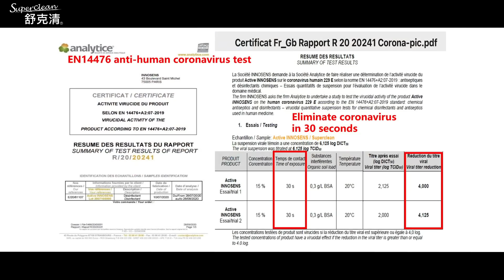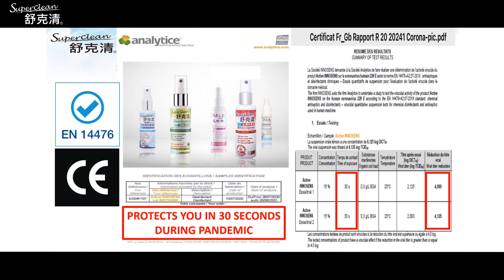Best disinfectant for you during the pandemic | Union Biomedical Corporation | Taiwantrade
We are a technology-oriented R&D company devoted in disinfection and sterilization technologies. By solving the medical industry needs, we invented great automated sterilizers equipment to eliminate cross infection in all medical devices.

▲Union Biomedical Corporation
➤5F., No. 69-5, Sec. 2, Zhongzheng E. Rd., Tamsui Dist., New Taipei City, Taiwan

0:00 Logo
0:42 Medical disfectants
1:02 Use of the product
3:30 Product manual